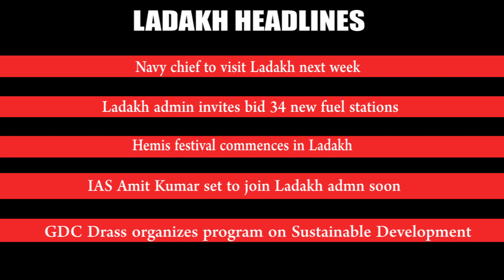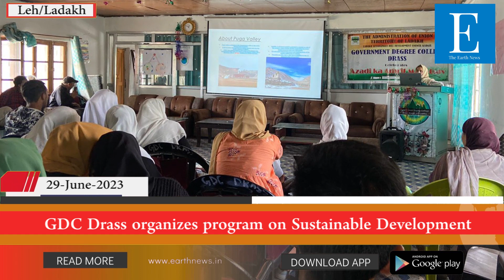LADAKH NEWS BULLETIN | 29 - June - 2023